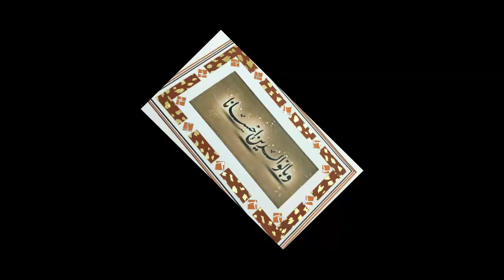ازخرف بالمربع والمستطيل الصف الاول الابتدائي ..الفصل الاول..Ahmed Farhat..